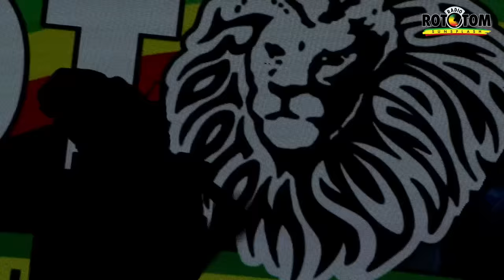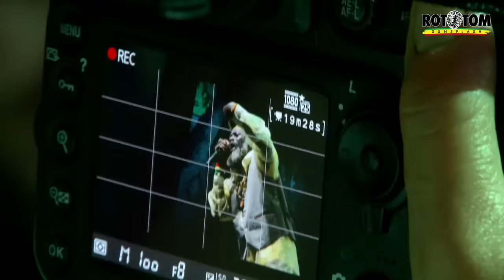CAPLETON live @ Rototom Sunsplash Main Stage 2023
ROTOTOM SUNSPLASH 2023
Aug 16-22 Benicàssim Spain